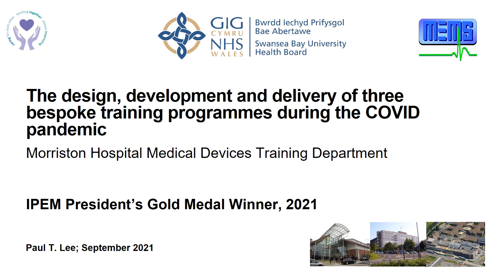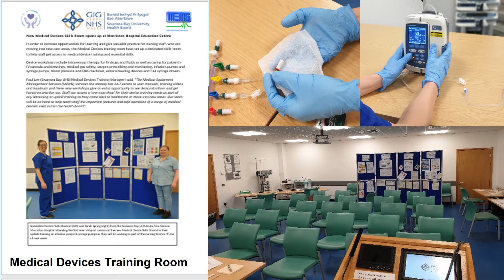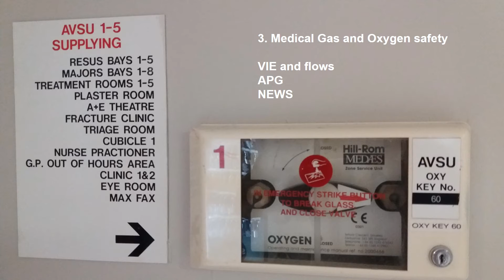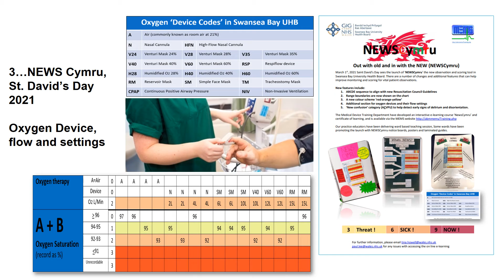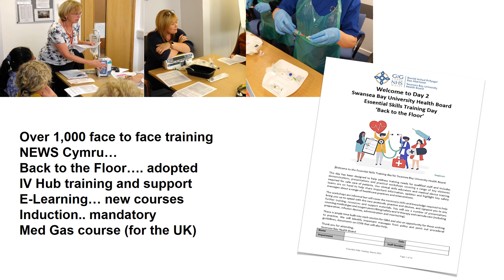IPEM Gold Medal for exceptional service during Covid-19 Paul Lee